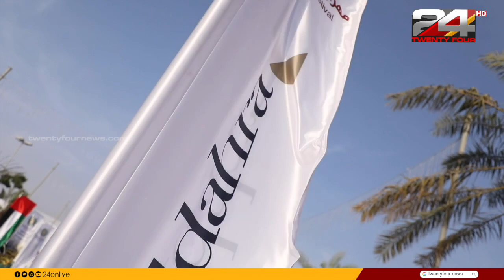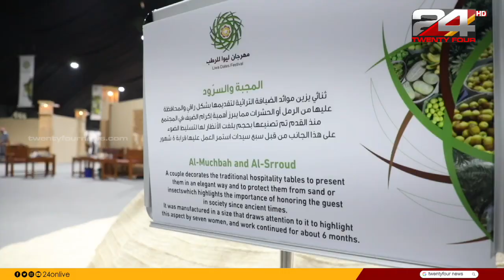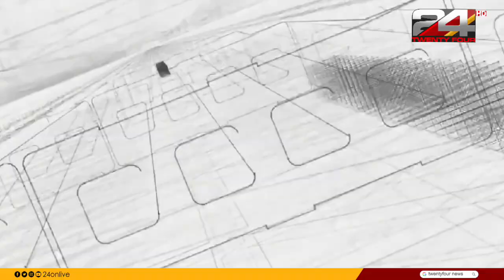ARABIA THIS WEEK | 22 July 2023 | 24 NEWS